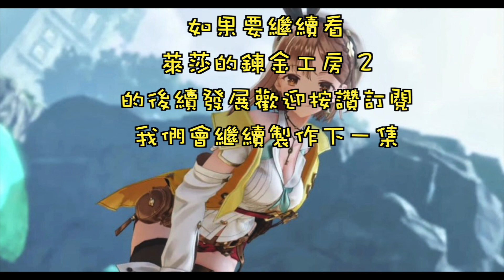[素材篇] 萊莎的鍊金工房2 燈火草 灯火草 Lantern Grass在哪 [ライザのアトリエ2][Atelier Ryza2][라이자의 아틀리에2]